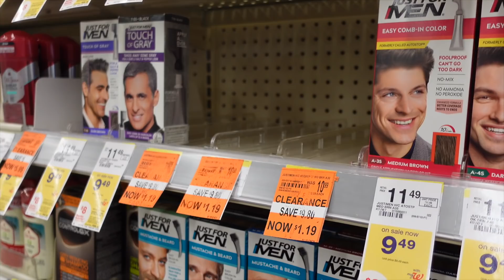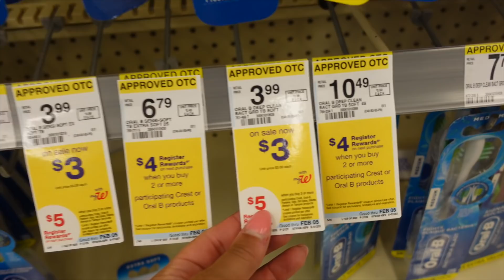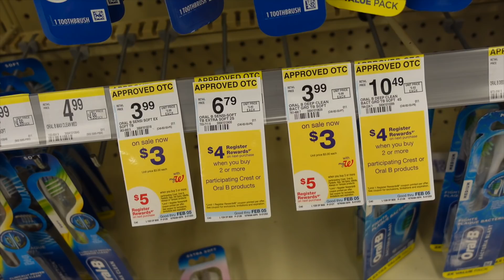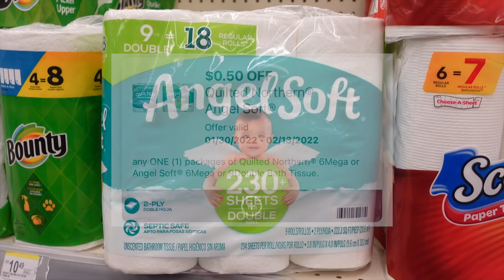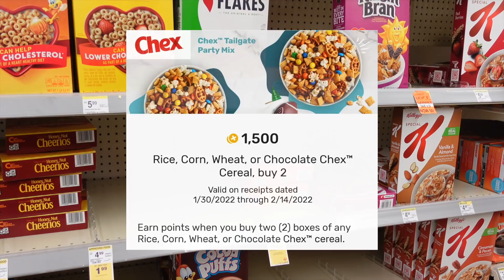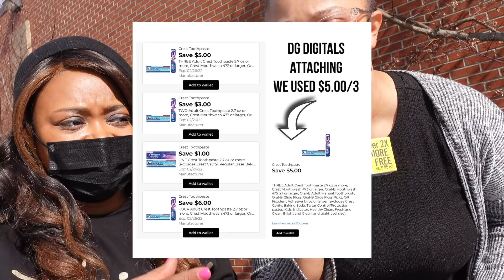WALGREENS COUPONING THIS WEEK 1/30-2/5: All Digital Deals: 5 FREEBIES: Walgreens Ibotta Haul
WALGREENS COUPONING THIS WEEK 1/30-2/5: Walgreens All Digital Deals: 5 FREEBIES: Walgreens Ibotta Haul

Welcome Back Cents Savers!! We are back with your another Wild Wednesday Video !! It’s a great day of deals at Walgreen’s! We have a total of 5 FREEBIES!! Now of course, we're using some of our FAVORITE REBATE APPS!!! Such as Ibotta and Fetch Rewards!

Code:eeanmg

Code: preycad

Code:WIN435455

Code: M1ATV